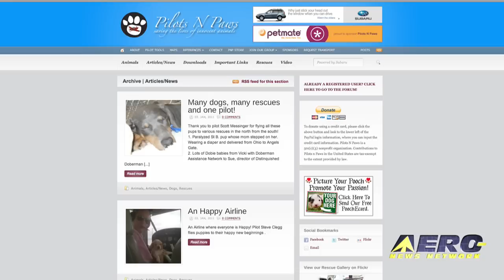Aero-TV: Pilots N Paws - Animal Rescue Takes Flight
Mon, 07 February 2011 .
Aww A Really Cool and Emotionally Satisfying Way To Use Your Airplane!
I dare you to consider the mission of Pilots n Paws... and not be affected. Devoted to helping the helpless, the aviators who comprise Pilots n Paws not only do "a service" to the world... but also show the world how big a hear aviation (and aviators) possess.
Pilots N Paws is an organization created for pilots and other volunteers who help to transport rescue animals by air. Their mission is to provide a user-friendly communication venue between those that rescue, shelter, and foster animals; and pilots and plane owners willing to assist with the transportation of these animals.
Pilots n Paws notes that a general aviation transport requires just one pilot volunteer and is far more efficient and dependable than time-consuming ground transportation for these animals who are often in danger of euthanization. Volunteer pilots retain complete authority of their planning and flights, and can give as much or as little time as they like.
The nexus of PnP is their online discussion board... Through the discussion board those involved can exchange information so that they can set up an entire transport and share all information necessary to successfully accomplish the goal, but also allow others to volunteer their efforts if they see help is needed to save animals. All participants are encouraged to check daily for various new listings on the discussion board for purposes of volunteering or assisting in an effort to save animals. The discussion board is also intended for participants to develop friendships and relationships and to get to know one another, "because we are all working for a common goal."